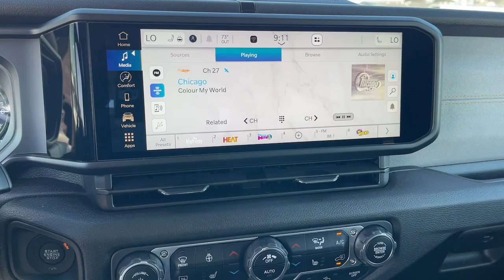2024 Jeep Wrangler_4xe Norco, Corona, Riverside, San Bernardino, Ontario, CA 24J531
Granite Crystal Metallic Clearcoat New 2024 Jeep Wrangler_4xe Willys available in Norco, California at

Convenience Group (2-Door Passive Entry Front Door Locks and Universal Garage Door Opener) Quick Order Package 29W Willys (Black Grille Conventional Differential Front Axle Wheels: 17 x 7.5 Painted Black and Willys 4xe Hood Decal) Safety Group (Auto High Beam Headlamp Control Blind Spot & Cross Path Detection and LED Taillamps) 2.0L I4 DOHC 3.73 Rear Axle Ratio 4-Wheel Disc Brakes 8 Speakers ABS brakes Air Conditioning Alloy wheels Apple CarPlay/Android Auto Automatic temperature control Black 3-Piece Hard Top Brake assist Cloth Low-Back Bucket Seats Compass Delay-off headlights Driver door bin Driver vanity mirror Dual front impact airbags Dual front side impact airbags Electronic Stability Control Front anti-roll bar Front Bucket Seats Front Center Armrest w/Storage Front dual zone A/C Front fog lights Front License Plate Bracket Front reading lights Fully automatic headlights Heated door mirrors Illuminated entry Integrated roll-over protection Low tire pressure warning Occupant sensing airbag Outside temperature display Overhead airbag Panic alarm ParkView Rear Back-Up Camera Passenger door bin Passenger vanity mirror Power door mirrors Power steering Power windows Radio data system Radio: Uconnect 5 w/12.3 Display Rear anti-roll bar Rear reading lights Remote keyless entry Security system Speed control Split folding rear seat Sport Suspension Steering wheel mounted audio controls Tachometer Telescoping steering wheel Tilt steering wheel Traction control Trip computer Variably intermittent wipers Voltmeter and Wheels: 20 x 8 Machined/Painted Gray. All prices are subject to government taxes and fees any finance charges $85 dealer documentation fee and any emission testing charge. Sale prices do not include dealer installed accessories which can be purchased for an additional cost. If shipping is required dealership must facilitate no exceptions.2024 Jeep Wrangler Willys 4xe 2.0L I4 DOHC